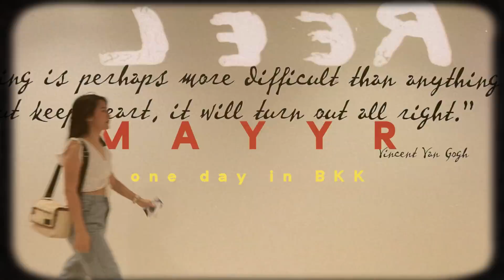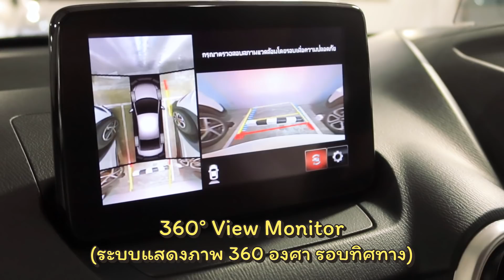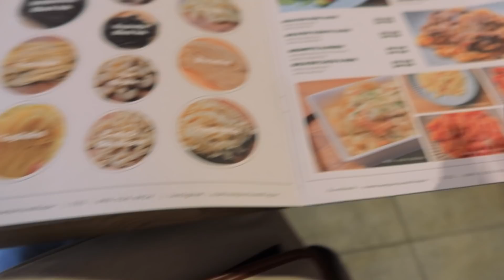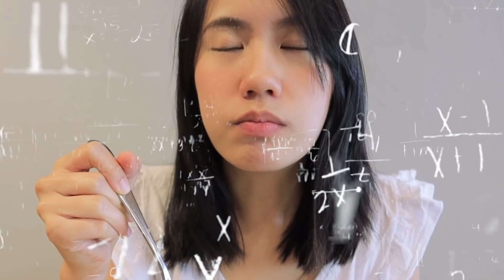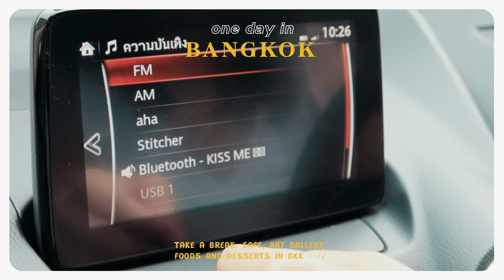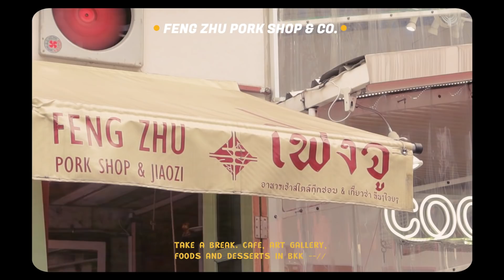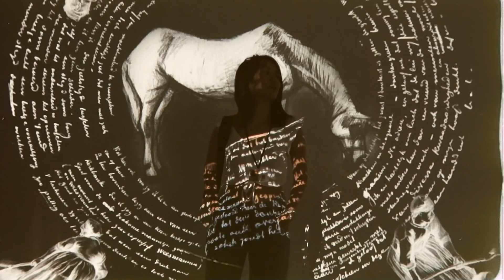Eat day trip ตะลุยร้าน(ไม่)ลับรอบกรุงเทพ! | MayyR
ถึงเวลาตะลุยกิน ตะลอนเที่ยว ร้านลับ ร้านเด็ดในกรุงเทพแล้วจ้าาา รอบนี้พิเศษหน่อย ตามใจน้องผู้ช่วย 1 วัน จะสนุกสนาน อิ่มท้องแค่ไหน ไปดูกันค้าบบ